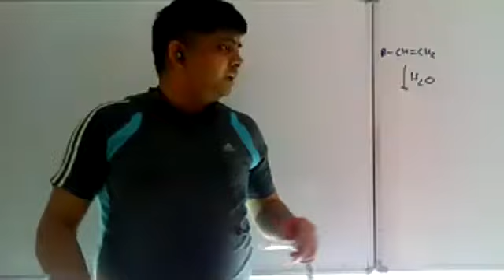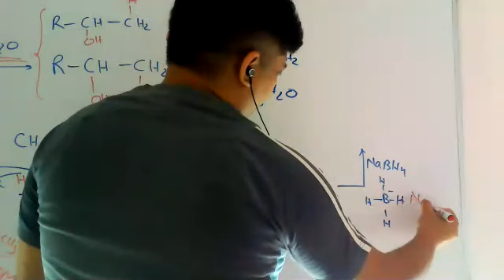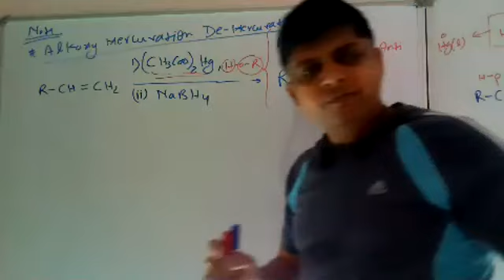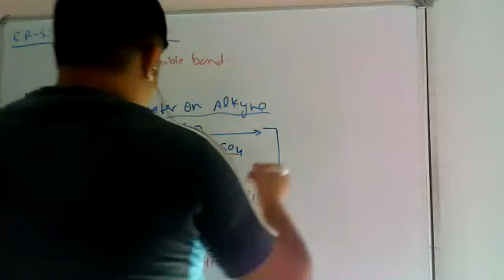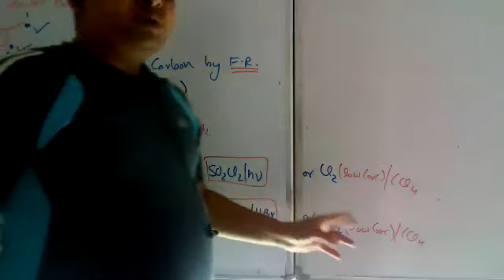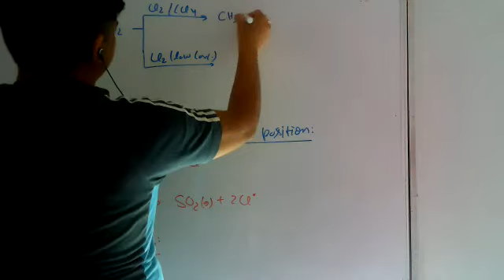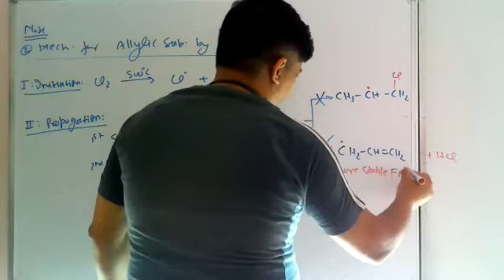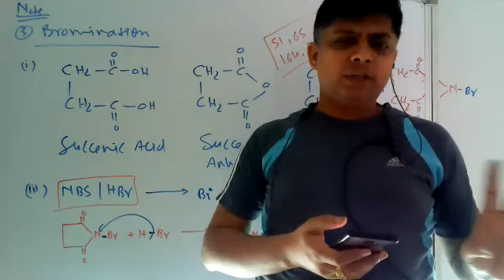Alkene Lecture 10 - OMDM and Allylic Subtitution 19 May